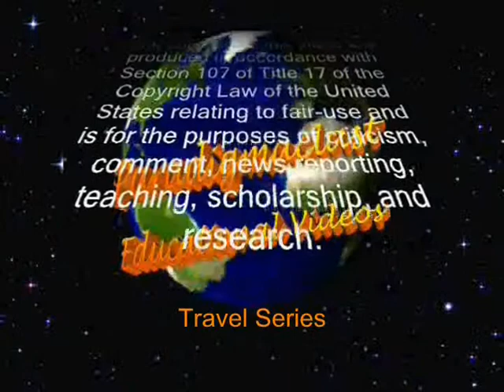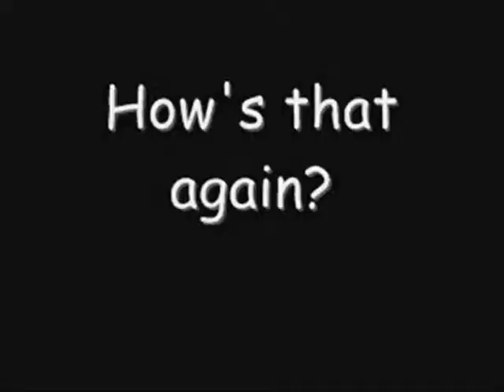Lesson 6 (Tourism) Lodging (Hsing Wu University)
I developed these videos as an unconventional approach to teaching Travel and Tourism English to EFL/ESL students.  It's also an unconventional approach to tourism itself—hence the name Paradigmaclast.  Most vacations are what I call "glass bubble tourism."  I'm encouraging "full contact tourism," both for more fulfilling vacations and for a better world.  Making the videos look like the work of a faraway company rather than a local teacher is part of that new paradigm in teaching.  After all, people are more willing to listen to an expert than to someone who lives and works among them.  As Will Rogers said, "An expert is a man 50 miles from home with a briefcase."  Further, by this means, I hope to get more honest feedback from the students.  As for the teaching approach using humor and surprise, I learned many years ago, people are more likely to learn and remember a lesson if it's funny or unusual.  I hope I've succeeded in making these first eight lessons entertaining, unusual, and useful.